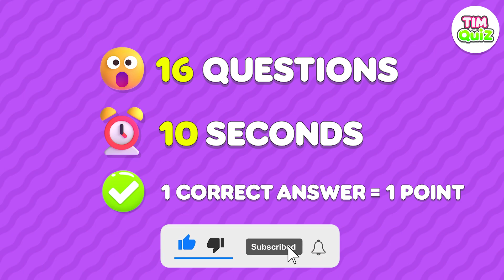Guess The Amazing Digital Circus Character | Pomni Swearing On 16 Different Languages #258